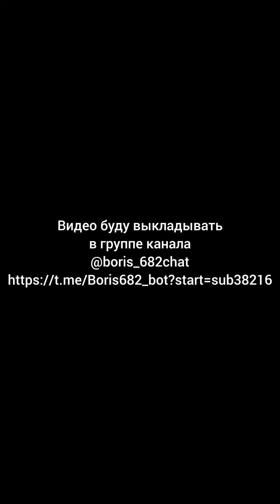Вместо того чтобы искать "нитакую" женщину мужчине нужно повышать свою самооценку.